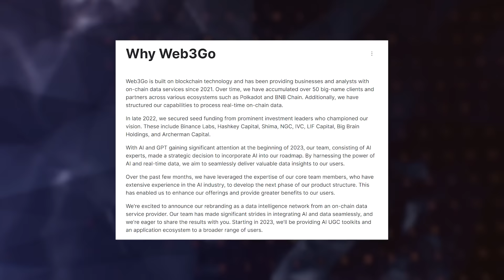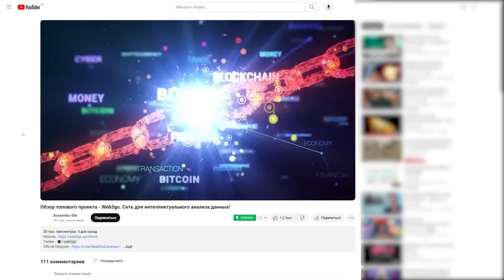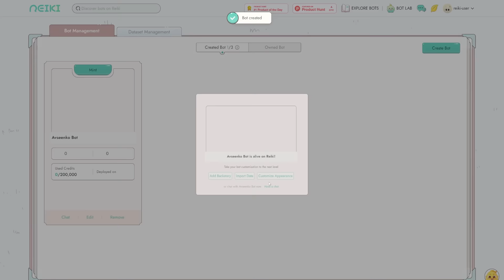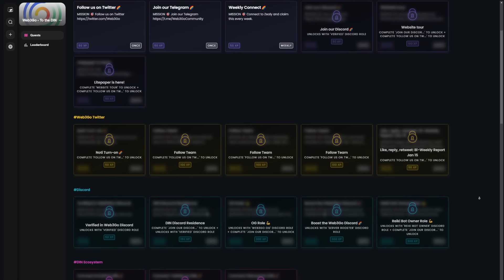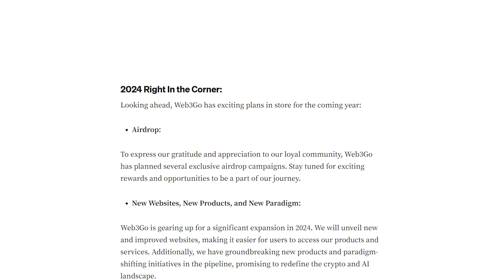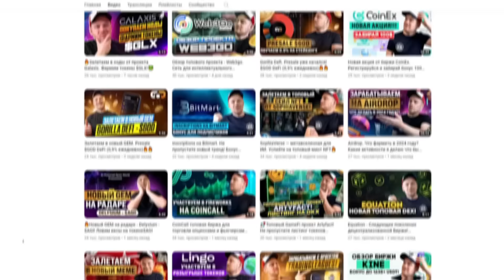Web3go фармим поинты и зарабатываем токены! reiki, zealy, амбассадорская программа!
Пару недель назад я на своем канале рассказывал о проекте под названием Web3Go. Довольно перспективный проект, развивающий собственную экосистему искусственного интеллекта. У Web3Go еще нет собственного токена, однако команда уже официально подтвердила его скорый запуск и – что самое главное – дроп для активных участников сообщества. И именно про фарм баллов для получения наград от проекта Web3Go я и хочу рассказать в данном видео.

▶️BTC - bc1qge7gps06x8ft9ags62gfgggnh4yhfzqqp00vzy
▶️ETH - 0xC953867b1E343A6B2a1EAbaA251db50367A3a10A
▶️BSC (Метамаск) - 0xC953867b1E343A6B2a1EAbaA251db50367A3a10A
▶️TRX - TGQA4fb7imKGYZDJCa2CTNsPjjrmRyRMDz
▶️BNB - 0xC953867b1E343A6B2a1EAbaA251db50367A3a10A